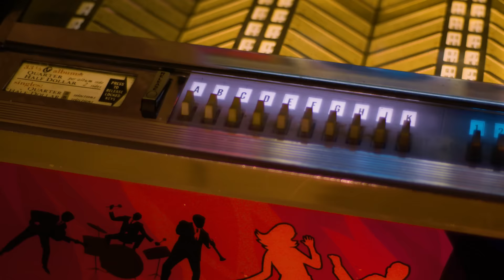This 1973 Rock Hit is About a WORD I CAN'T Even SAY or This Video Will GET PULLED!-Professor of Rock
Coming up… the story of ZZ Top’s 1973 classic La Grange from their third studio Tres Hombres. This song is about a legendary shack that operated illegally for over 60 years. It was a rite of passage for many in the town and frequented by famous dignitaries, who had a secret pact with the law to live and let live. Everything was rolling along smoothly, until ZZ Top wrote La Grange as a tribute to the house of Ill repute, and a geeky TV reporter, with a really bad toupee, decided he wanted to attack organized crime and had his sights on taking down the infamous Chicken Ranch. The powers that be were forced to close the ranch, once and for all, but ZZ Top’s Boogie Rock hit lives on. The legend continues…NEXT on Professor of Rock.

NOTE: Photos of Edna Milton Chadwell courtesy of Jayme Lynn Blaschke, author of Inside the Texas Chicken Ranch. Used by permission    Get his definitive book on the ranch here:

Executive Producer
Brandon Fugal

Honorary Producers
Kelly Moan, Curtis Stoddard, Paul Duenas, Robert Hickerty, rondell m

Professor's Store

- 100 Best Selling Albums
- Ultimate History of 80s Teen Movie
- 80s to 90s VHS Video Cover Art

Hey music junkies, Professor of Rock, always here to celebrate the greatest artists and the greatest songs of all time. if you tried to solve crimes with encyclopedia brown...You’ll dig this channel of deep musical nostalgia… Make sure to subscribe below right now. I promise that you are going to love this channel.

There have been many songs that were inspired about a real place- a state, or a city. Just a few off the top of my head, you got: “Atlantic City” by Bruce Springsteen  “Woodstock” by Joni Mitchell & Crosby, Stills, Nash & Young “New York, New York” by Sinatra  “Allentown” by Billy Joel, “Detroit Rock City” from KISS. And then there is that smokin’ jam about a “chicken ranch” located on Rocky Creek Road…just outside of the little Texas town of “La Grange.”

The great Billy Gibbons, co-founder of ZZ Top, wrote the lyrics and composed the music for “La Grange” the band’s 4th overall single, and the lead track from the trio’s third LP- Tres Hombres in ’73  “La Grange,” is a ditty about a “shack outside La Grange.” Mostly known as the Chicken Ranch, it was a Texas brothel operating steadily from 1905 to 1973. It really was a shack, just a cheaply made farmhouse with no signs, reading “We’re open,” or “Welcome to the La Grange Brothel. No signs were necessary….Everyone knew what the Chicken Ranch was all about. They also knew full well that prostitution was NOT legal. As long as they paid their taxes, local politicians & law enforcement simply turned a blind eye and gave the ranch its blessing to… carry on, without any questions asked.

In 1905, Jessie Williams immigrated from Waco and opened a brothel on the bank of the Colorado River in Fayetteville County, Texas.   Commonly known as ‘Miss Jessie,’ her business attracted men of all sorts. In order to keep the peace with local lawmakers, she excluded drunks and invited in lawmen and politicians. The brothel became an institution in Texas.  State Senators and avid supporters of the University of Texas Longhorns, and the Texas A&M Aggies, would visit the Ranch after football games when the home team had a big win.  That was a common after-game ritual right up into the 50s.   Miss Jessie was a ‘madam’ on an epic scale.